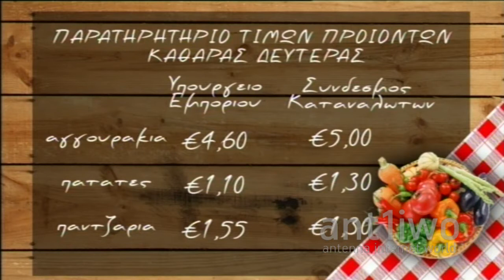Τιμές-φωτιά για το Σαρακοστιανό τραπέζι